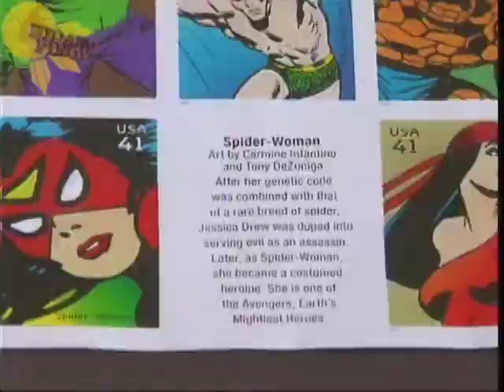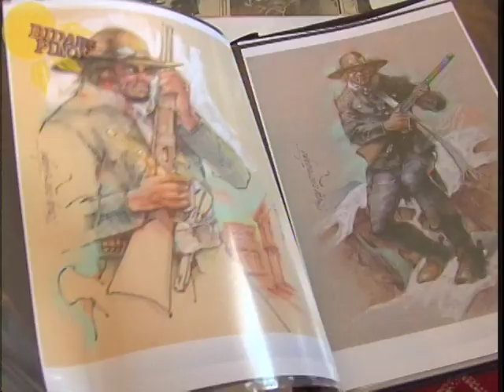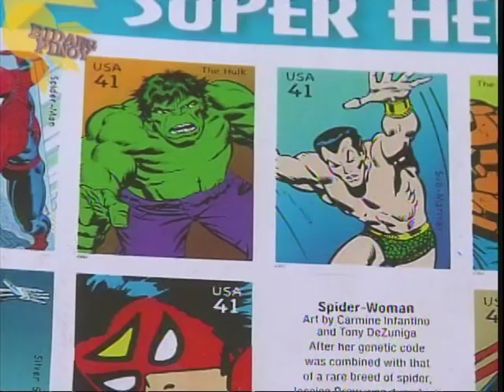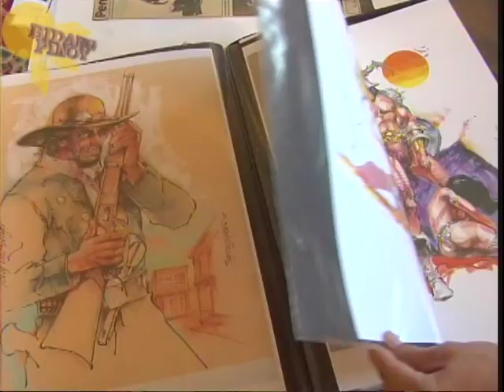Tony DeZuniga_Bidang Pinoy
Interview of Tony DeZuniga of his great accomplishments as a filipino artist in America.